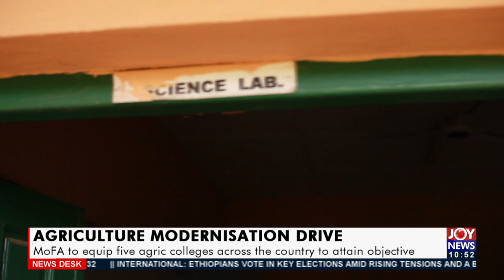MoFA to equip five agric colleges across the country to attain objective - Business Desk (22-6-21)